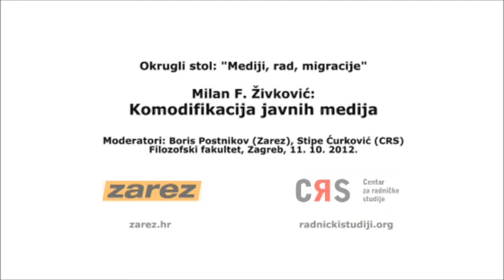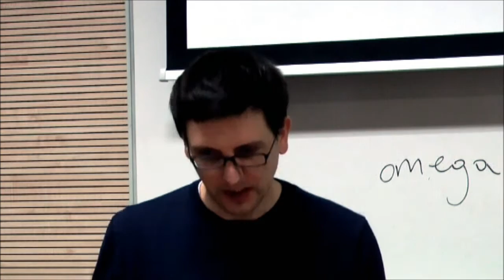Milan F. Živković: Komodifikacija javnih medija, 11.10.2012.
Okrugli stol "Mediji, rad, migracije" u organizaciji Centra za radničke studije i Zareza održao se u četvrtak, 11. listopada 2012. u 20 sati u dvorani D1 na Filozofskom fakultetu u Zagrebu. Razgovor je polazio od tema načetih u dvama tematima objavljenim u Zarezu u lipnju i srpnju ove godine na teme "Rad u medijima/mediji o radu" i "Migrantski rad".

Temati su rezultat zajedničkog nastojanja oko kritičke problematizacije medijske reprezentacije problematike rada u svim njegovim aspektima, uključujući i pitanje slijepih pjega (poput migrantskog rada i uvjeta rada u samim medijima). Sudjeluju: Igor Lasić, Milan F. Živković, Katarina Peović Vuković, Katarina Luketić i Hajrudin Hromadžić. Moderiraju: Boris Postnikov (Zarez) i Stipe Ćurković (CRS).

zarez.hr